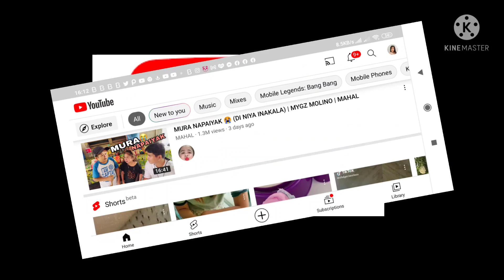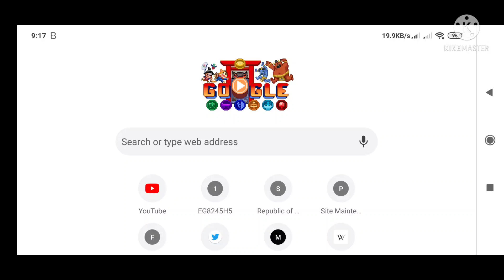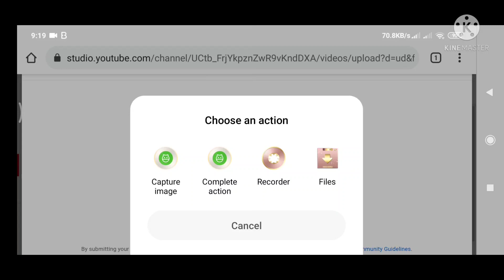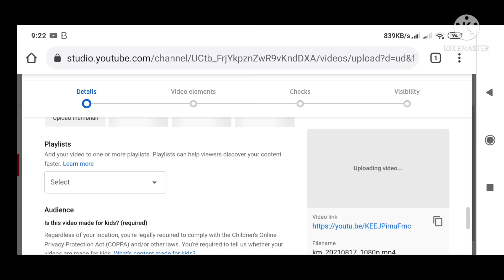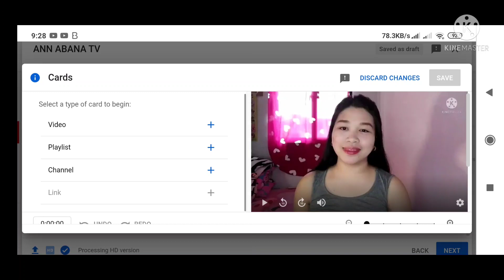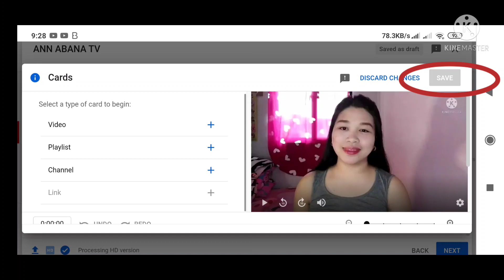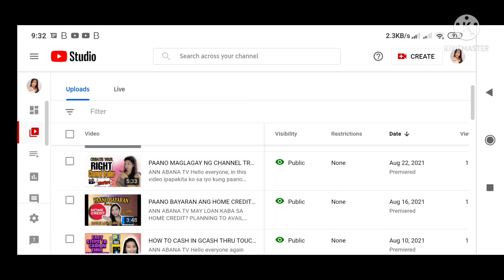PAANO MAG UPLOAD NG TAMA SA YOUTUBE | CORRECT UPLOAD IN YOUTUBE |ANN ABANA TV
ANN ABANA TV
As a beginner, di naten alam kung ano ang tamang pag uupload ng video dito sa youtube, agree? At andito ako para ishare sa inyo kung paano ako nag uupload ng tama ng mga videos ko using my phone. At kung baguhan rin dito sa youtube pwede mong sundan ang step by step tutorial ko para maapply mo ang mahahalagang elements like thumbnail, end screen tags and cards na maaring iclick ng viewers after manood ng current video mo.

I Enjoy making Ramdom Videos like Tutorials, Lifestyle, Mommy Tips, OFW related Topics, and Anything else that im Interested ❤️❤️

I really glad and interested also for your reaction and Support as A begginer creator.

Here's the link of my video so you can
Watch by clicking those links:

First blog ever!
How to assemble RINGLIGHT

HOW TO FUNDS UNION BANK
THRU 7 eleven Cliqq Machine

HOW TO PAY PRIME WATER OVER DUE BILL

VIDEO EDITOR I USED:
KINEMASTER

HOW I EDIT MY THUMBNAIL: PICSART